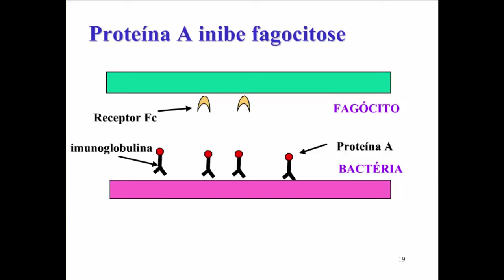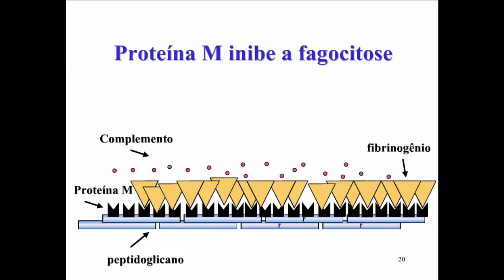Aprenda Plugado - BACTERIOLOGIA - Aula 09, Slide 20 - Proteína M inibe a fagocitose